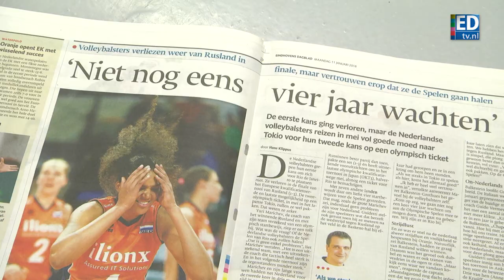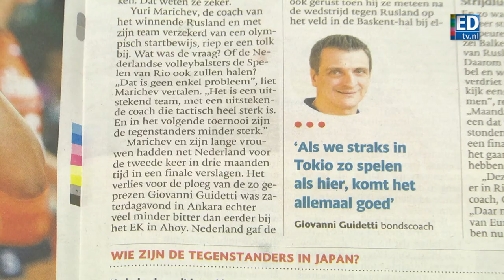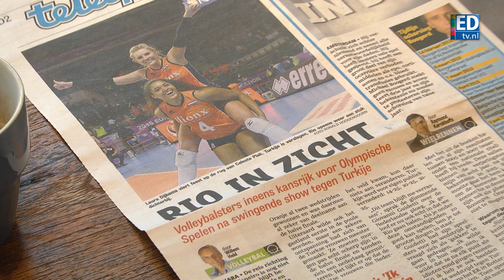Maret Balkestein-Grothues: 'We hebben een goed toernooi gespeeld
Aanvoerster van de Nederlandse vrouwen volleybalploeg Maret Balkestein-Grothues is even een paar dagen thuis in Eindhoven. Zaterdag verloor haar team de finale van het Europese kwalificatietoernooi voor de Olympische Spelen in Rio. Eind mei kan Nederland in Japan alsnog een ticket naar Rio veiligstellen.  'Ik denk dat daar onze kansen wel echt heel groot zijn'.